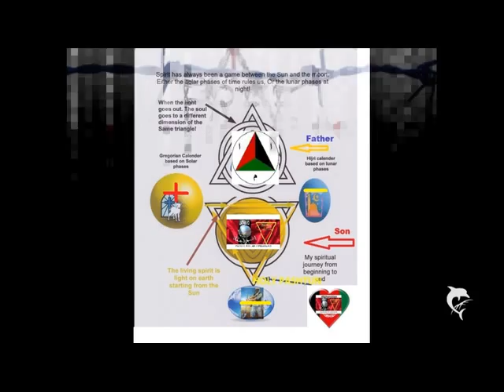Holy Trinity of Afghan Father+/-- Pashtunistan Son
The Truth of blood of Moses, Has the Concept of Trinity...To start a Healing current of love Holy Father+/-- Son, Both blood of Moses, Jesus, Faith of Mohammed (pbut)